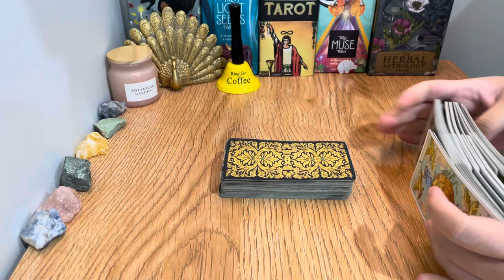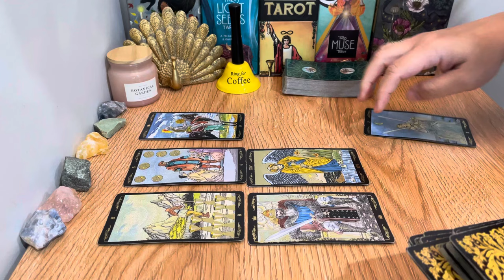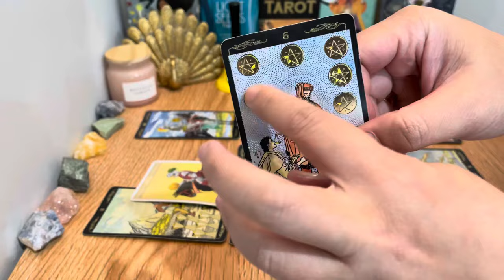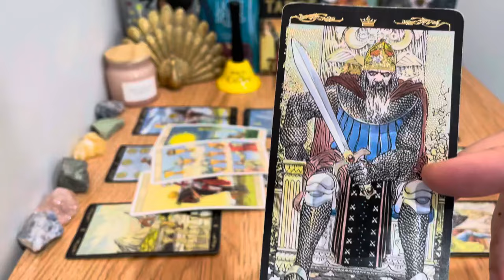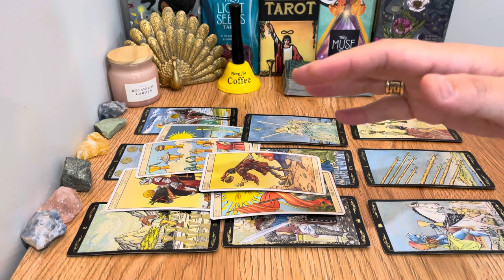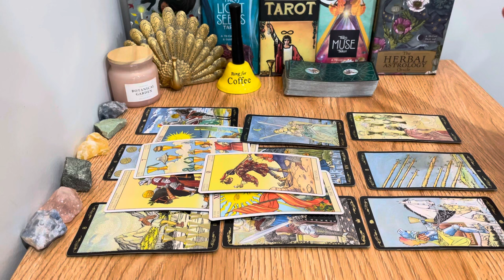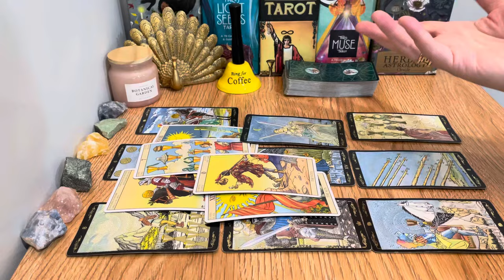❤️ Cancer! This SOULMATE Is Heavily Thinking Of You 🥰 Their Next Action Will Make Up For Everything!